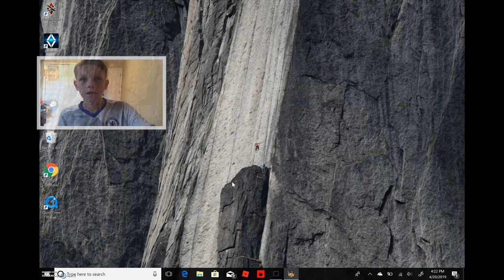Holy PotatoesA Weapon Shop! l HPAW #1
Sorry about the buzzing; my laptop was getting overheated.
Joke of the day:
What do you call a bear with out teeth?

A gummy bear! LOL 100%